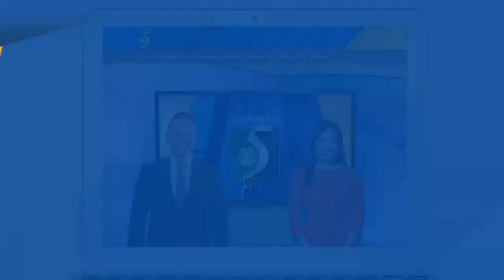Aging in Style: Retirement and Social Security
Joe Vitale, President and owner of American Retirement Advisors, talks retirement and Social Security.